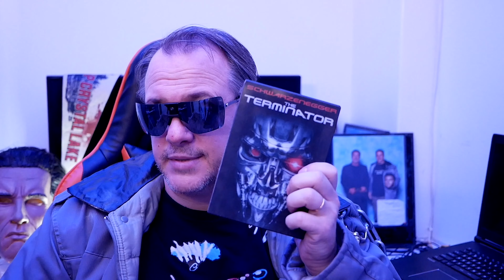Review de la Terminator Laser Pistol AMT Hardballer Longslide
Como están fanáticos??!!!
Hoy les traigo a la joya de las armas de las películas de los 80’s
La gloriosa pistola de Terminator con Mira Laser!
La Hardballer AmT Longslide con Mira laser!
Increíble pieza de colección casi imposible de conseguir!
Les voy a contar todos los secretos que esconde esta pistola tan Icónica!
Con esto damos por inaugurada una nueva sección que será llamada : Armas de película!
Y quédense hasta el final que tenemos el saludo del Terminator nunero 1 de USA !
El querido Paul Hoyos Mesia nos regala un saludo increíbke !
Este es el canal que no existe !